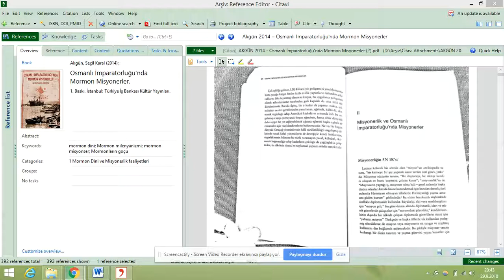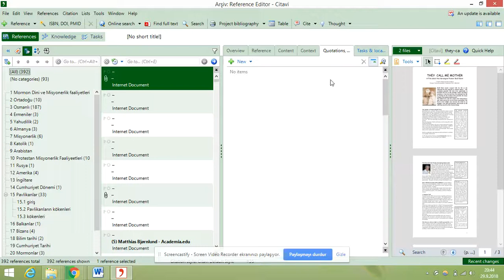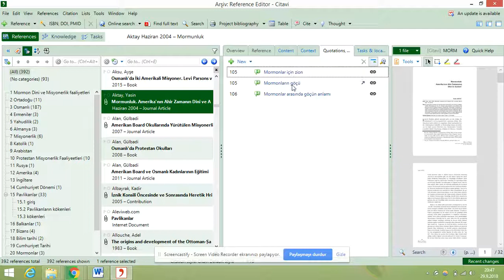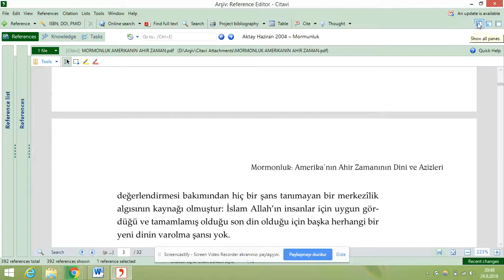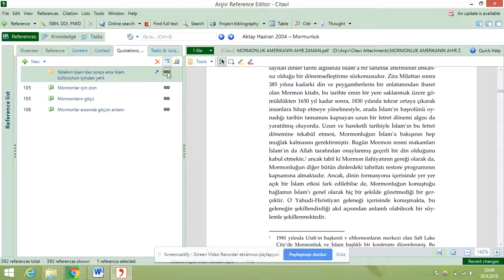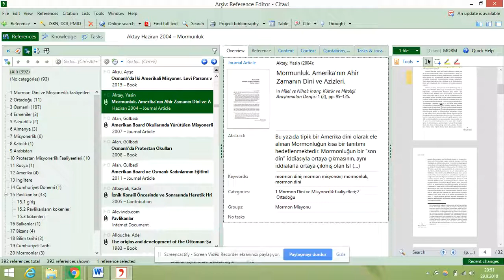Citavi Ders 3 Programın arayüzünün tanıtımı 1